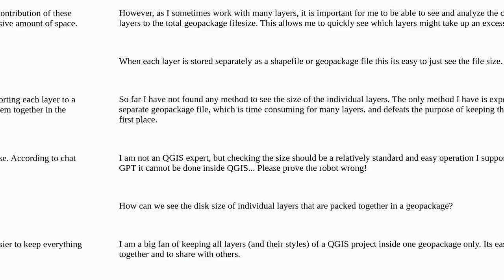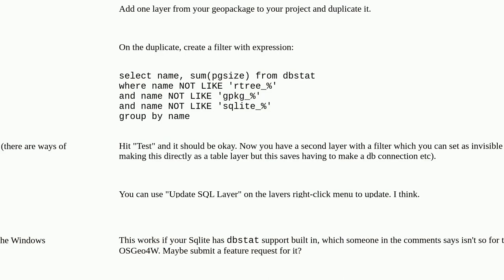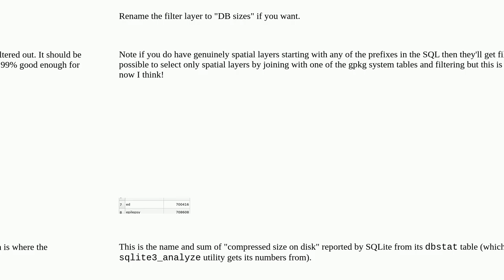Gis: How to see the size of individual layers in a geopackage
How to see the size of individual layers in a geopackage

A special thanks goes out to the community

  layers qgis file-size geopackage